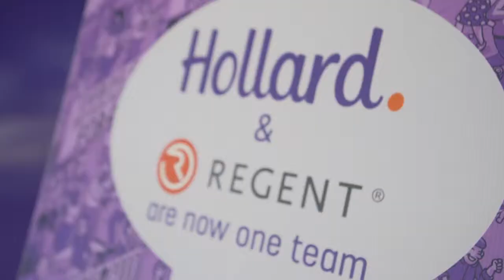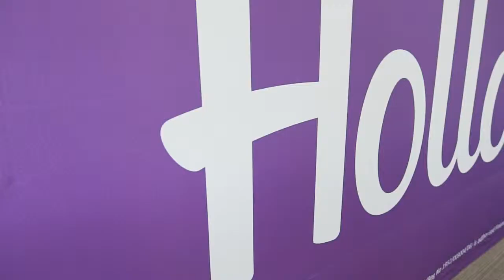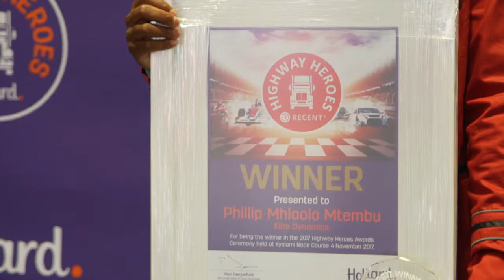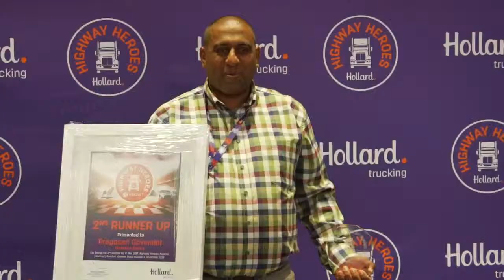Hollard Highway Heroes - 2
Hollard is a purpose-driven insurance company, which seeks to create better futures for everyone through its activities. Nowhere is this more apparent than in Hollard Trucking, a part of Hollard Insure, the firm's short-term insurance arm. A key Hollard Trucking initiative, Hollard Highway Heroes, handsomely rewards the best truck drivers in South Africa - bringing benefits to them and their loved ones, to their employers through insurance and maintenance cost savings, to Hollard thanks to fewer insurance claims, and to the general public through greater road safety.